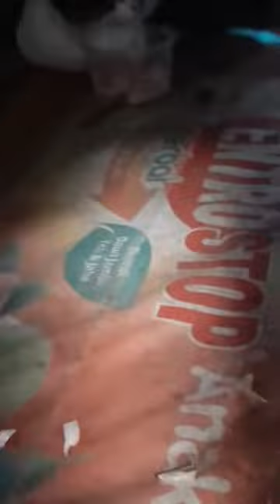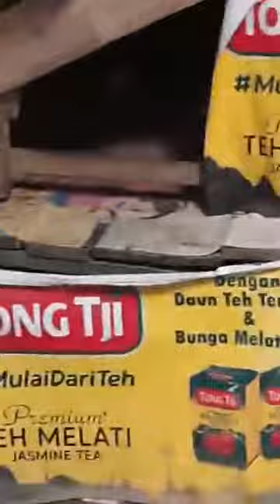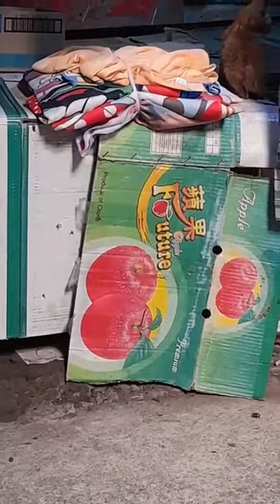KASIAN KUCING MOMO HARI INI GA MAU MAKAN DIEM AJA GA SEPERTI BIASANYA SEMOGA GA PA2 YA AAMIIN🤲